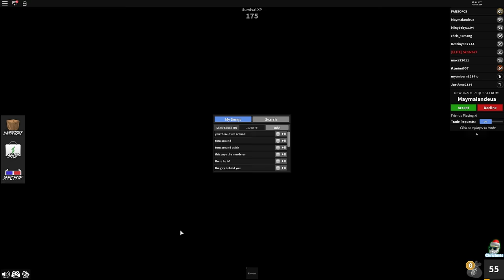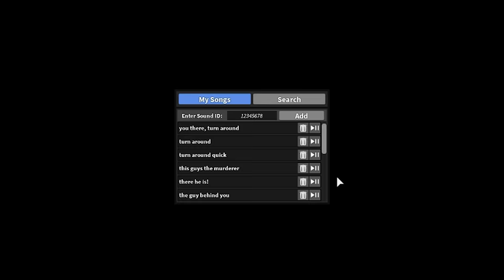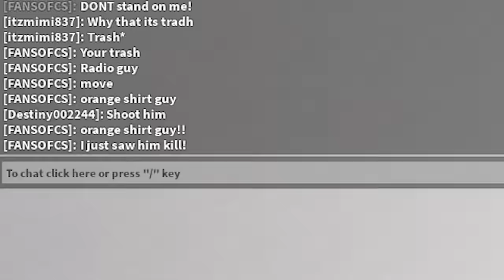Murder Mystery 2 But I use my VOICE to WIN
I had so much fun with this murder mystery video!